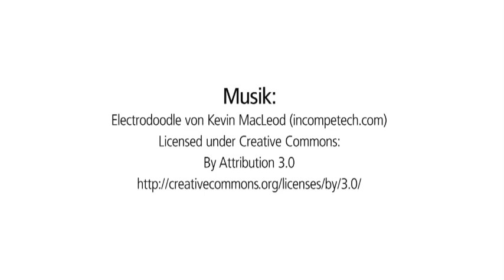Thomas Wisspeintner, Micro-Epsilon, im Interview auf der Messe SPS IPC Drives 2014